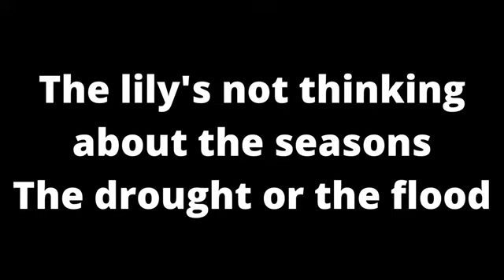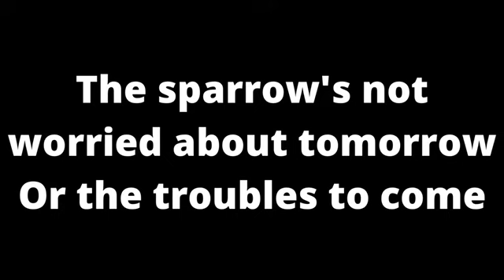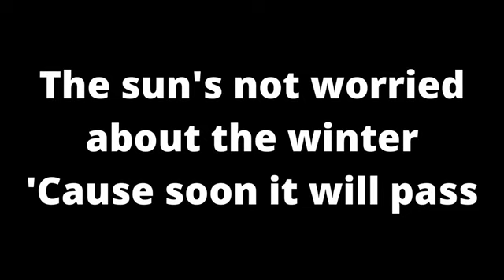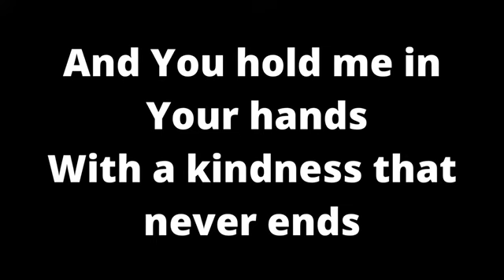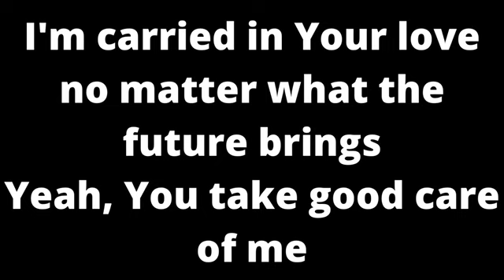SPARROWS / YOU TAKE GOOD CARE OF ME (beat) - UCKG songs with lyrics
The sparrow's not worried 'bout tomorrow
Or the troubles to come
The lily's not thinking 'bout the seasons
The drought or the flood
A tree that's planted by the water
Isn't fazed by the fire
So why should I be?

'Cause You take good care of me
You take good care of me
You know what I need before I even ask a thing
And You hold me in Your hands
With a kindness that never ends
I'm carried in Your love no matter what the future brings
Yeah, You take good care of me

The sun's not worried 'bout the winter
'Cause soon it will pass
The light's not thinking 'bout the darkness
Or the shadow it casts
A heart that's planted in forgiveness
Doesn't dwell in the past